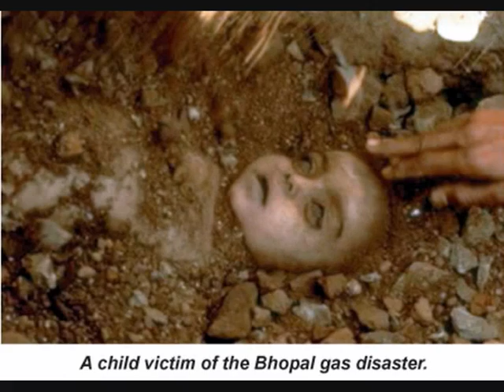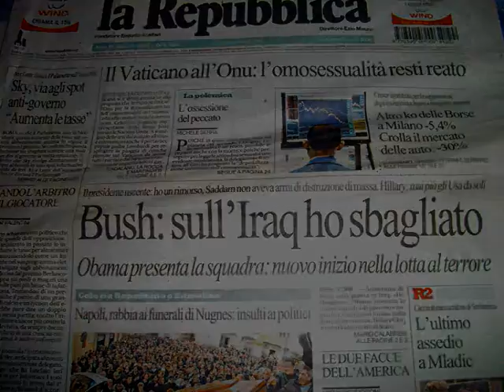Eppure Soffia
Bellissima canzone di Pierangelo Bertoli